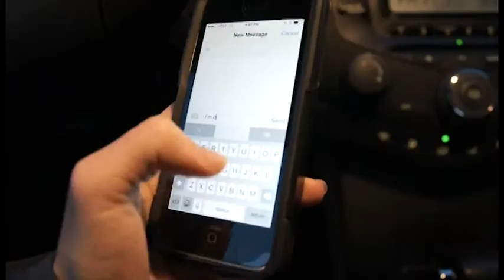Unplugged and Alive Campaign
The 'Unplugged and Alive' Campaign to raise awareness of distracted driving in Monmouth County. The Monmouth County Prosecutor's Office in conjunction with other County officials and agencies is working to stem the tide of distracted driving-related accidents.